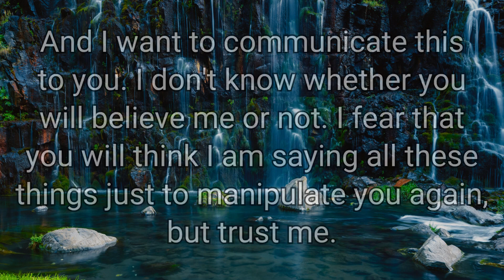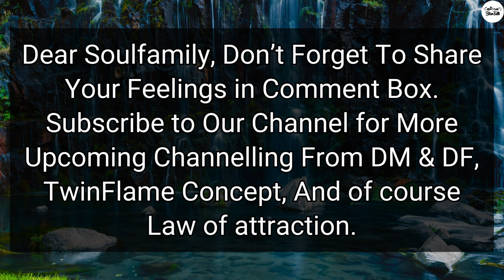🔥DM Urgent Message to DF ⏰ "I feel so bad for myself that..."💥@twinflamereadingtoday1111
🔥DM Urgent Message to DF ⏰- "I feel so bad for myself that I am not only lost my true love, but..."💥

dm df
divine masculine
divine masculine reading
divine feminine
masculine
divine love
masculine reading
reading masculine
masculine energy
divine reading
divine feminine energy
feminine energy
feminine
feminine power
twin flames
twin flame
divine relationship
relationship goals
karmic relationship
divine union
divine reading
divine connection
karmic relationships
divine masculine twin flame
relationship advice
love messages